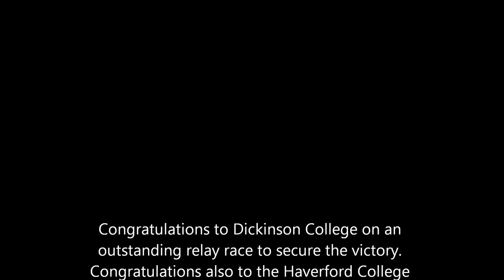2019 Centennial Conference Track Championship Men's 4x800 relay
The men's 4x800 figured to be an exciting race with several teams having the potential to win. The Haverford Goats hoped to pull out a victory as all 4 runners were fresh for the race. A near PR first leg by senior Ian Woodhouse of 2:00.07 kept the Goats in contention after the first leg. Then senior Chris Goings ran a spectacular leg of 1:55.03 to move the Goats up to first place. Junior Hiro Kawakatsu then followed that up with a very solid leg of 1:58.09, but Dickinson junior Bryce Descavish, known primarily as an excellent 5k and 10k runner with only a 2:02 PR for the 800, proceeded to run an outstanding 1:56.30 leg to lift his team from 3rd place to first place giving senior anchor Eric Hermann nearly a one second lead over the Goats Greg Morgan. This promised to be a very exciting matchup as Hermann has proven himself to be an excellent relay runner having been a member of 3 consecutive conference champions at Dickinson, while Morgan was by far the fastest miler in the conference and the recent NCAA D3 indoor 3000 champion. During the first lap, Morgan quickly caught up the distance between the two with Swarthmore senior Benjamin Warren right in the mix as well. Going into the last 200 Morgan took the lead and it appeared that his tremendous miler strength was going to win the day. But Hermann finished amazingly strongly to pull away from Morgan in the last 75 meters to win the race in 7:47.09 with Haverford second in 7:47.98, and Swarthmore third in 7:49.22. Hermann's split was 1:54.82, Morgan's 1:54.80, and Warren's 1:56.14.